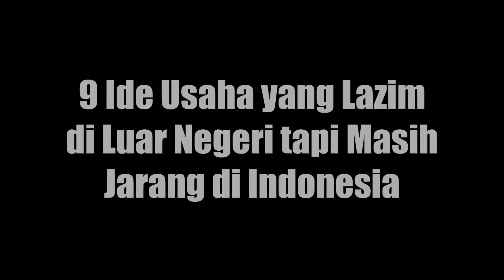9 Ide Usaha yang Lazim di Luar Negeri tapi Masih Jarang di Indonesia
Beberapa ide usaha ini lazim di luar negeri tapi masih sangat jarang ditemui di Indonesia. Nah, inilah peluang usaha bagus yang bisa dikembangkan dan dijamin menguntungkan...